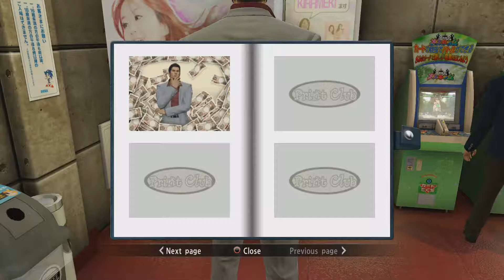Yakuza Kiwami Part 12: Prison - Bro-Ops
Fabulous Kiryu